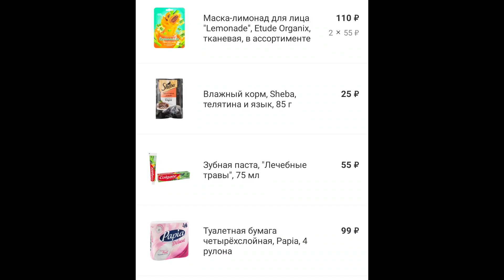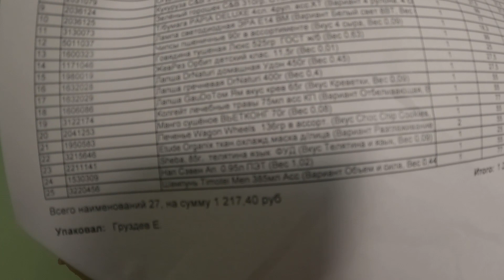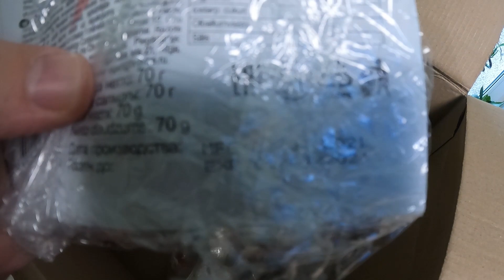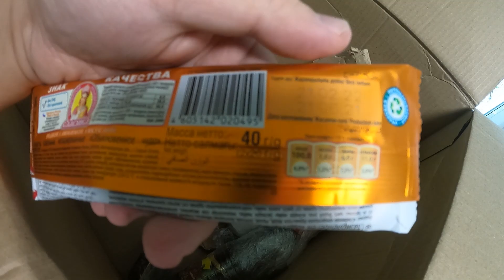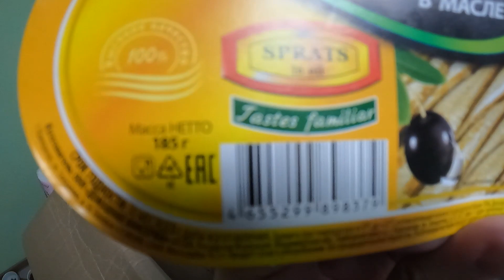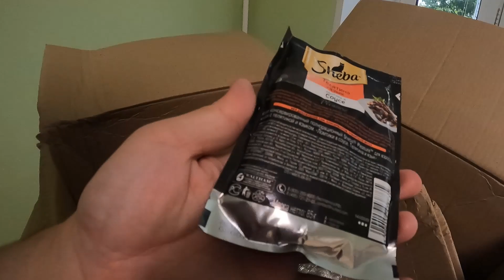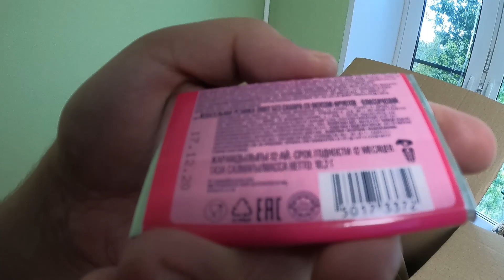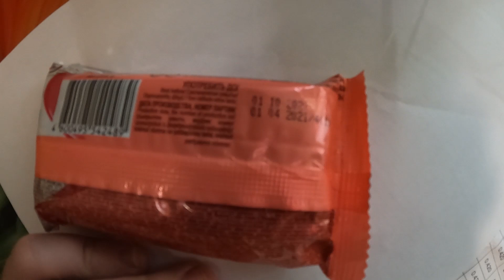Доставка продуктов из "Fix Price". Обзор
Очень приятные цены и самая топовая упаковка товара, этот магазин стоит того.
Можете задать любые вопросы в комментарии к видео либо написав в вк.